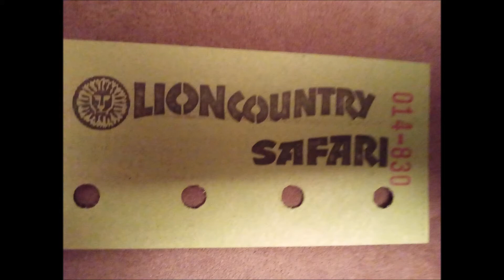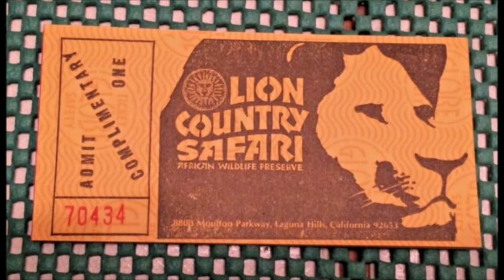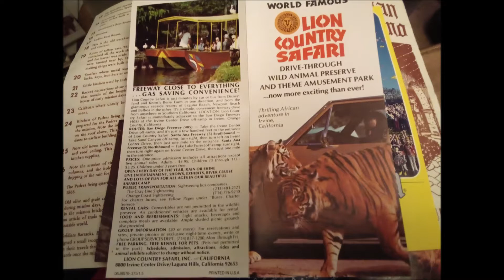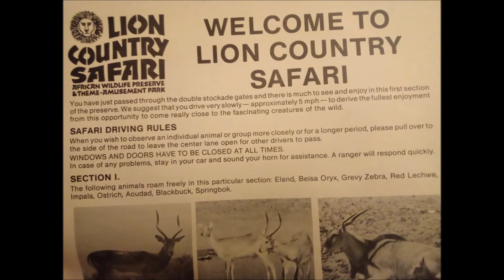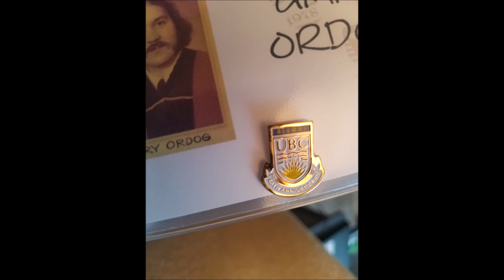I MISS LION COUNTRY SAFARI IRVINE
A continuation of my series on the "Things That I Miss." In this case it is the "Lion Country Safari" in Irvine California. It was a great place and I loved going there. All of the animals were free and the humans were caged in their cars and drove around. I am sure now that it was not really very safe, but at the time there was a false sense of security and I felt safe driving through the wild and dangerous animals. The sign that stated: "No trespassing. Violators will be eaten." was absolutely true. It was a true shame when it closed in 1984. I did not get to go there more than 5 times unfortunately. I don't know why it closed down for sure, but let's assume that some people and lawyers were sure to wreck a good thing. I miss this place a lot. Thank you for your continued support and have a good life!!